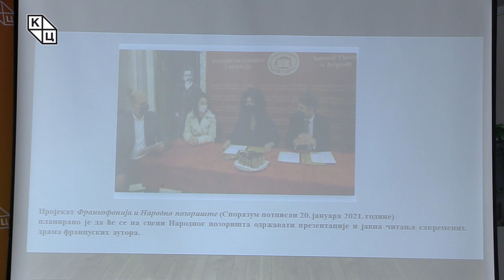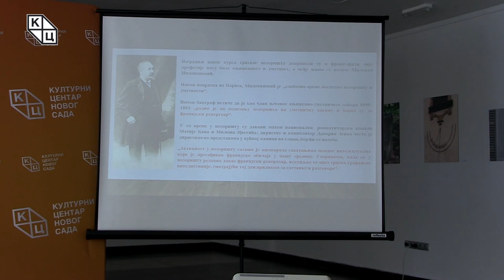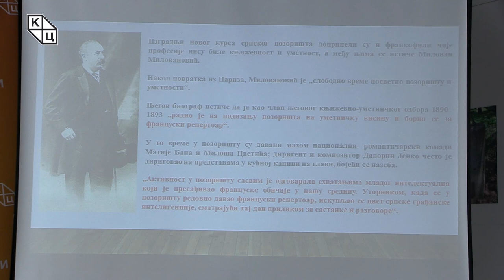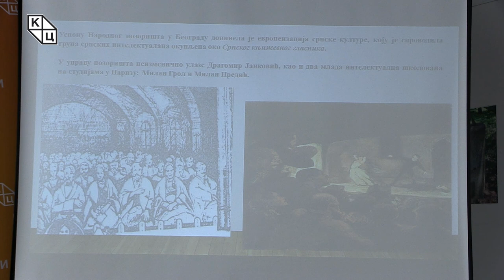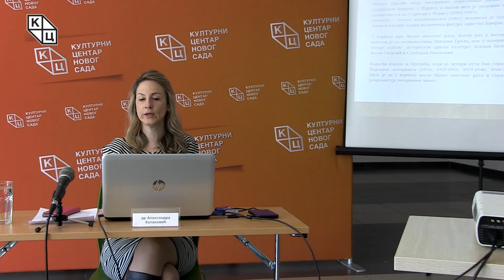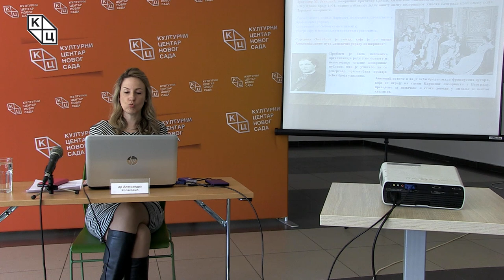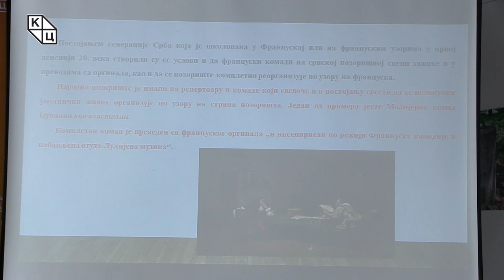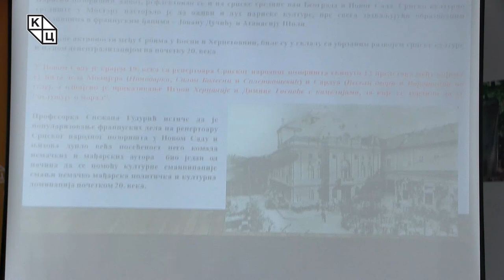др Александра Колаковић - „Српски франкофили и развој позоришта крајем 19. и почетком 20. века“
Предавање др Александре Колаковић на тему „Српски франкофили и развој позоришта крајем 19. и почетком 20. века“ ( 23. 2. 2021. )

Пројекат „Франкофонија и Народно позориште“ говори о одржавању презентација и јавних читања драма савремених француских аутора на сцени овог позоришта и потписан је у јануару ове године. Ово је само логичан наставак угледања српског позоришта на француске узоре које датира још од прелаза са 19. у 20. век. Позориште у Београду је захваљујући франкофилима попримило вишеструке улоге, поставши тако место разоноде, али уједно и настанка значајних идеја политичког карактера које су у одређеној мери мењале српско друштво и државу.  Успону Народног позоришта у Београду допринела је европеизација српске културе коју је умногоме спроводила група тадашњих интелектуалаца окупљена око „Српског књижевног гласника“. Том приликом управу наизменично воде Драгомир Јанковић, Милан Грол и Милан Предић, од којих су се последња двојица и школовала у Паризу.

Предавање Александре Колаковић осветљава кључне личности у српској средини које су пре скоро једног века по повратку са студија преносиле француску културу и директно и/или индиректно утицале на развој српског позоришта на француским узорима.